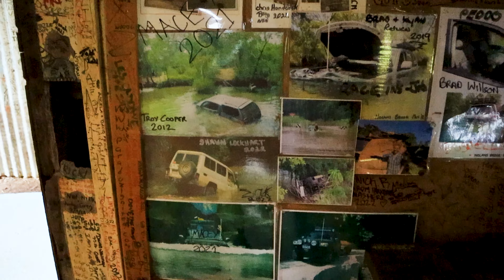WUJAL WUJAL FALLS + LIONS DEN TRAVEL VLOG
G'day team!

This one is a cheeky mid week bonus episode from us. We had some in between content from Cape Tribulation and our next episode so thought rather than chuck it in the bin we'd release it as a bonus ep. Hope you enjoy it!